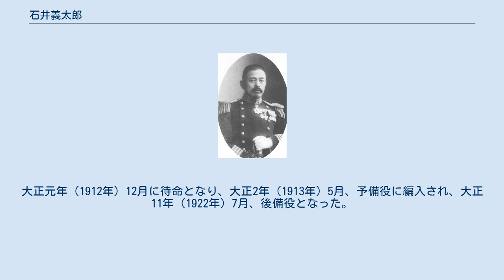石井義太郎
石井 義太郎（いしい よしたろう / ぎたろう、慶応2年7月27日（1866年9月5日） - 昭和2年（1927年）2月16日）は、日本の海軍軍人。
 佐賀城下水ヶ江にて、士族石井忠方の子として生まれた。
生家は佐賀藩主鍋島氏の藩祖以来の外戚家門で、祖父石井忠彬は、藩の重職にあった。
 明治19年（1886年）12月、海軍兵学校（12期）を卒業。
兵学校時代の同期生には、同じ佐賀県出身の江頭安太郎らがいた。
1888年（明治21年）1月、海軍少尉に任官。
 明治25年（1892年）12月、海軍大尉に昇進し「筑波」航海長に就任。
以後、「千代田」「扶桑」「吉野」「金剛｣の各航海長を歴任。明治31年（1898年）2月、海軍少佐に昇進した。同年12月、「平遠」副長となり、その後、「宮古」副長、海兵監事兼「筑波」副長を経て、明治33年（1900年）9月、海軍中佐に進級し佐世保海兵団副長に就任。
 明治34年（1901年）2月、「常磐」航海長に転じ、以後、「朝日」航海長、「出雲」副長を歴任。
明治38年（1905年）1月、海軍大佐を拝命し横須賀鎮守府付兼横須賀海軍工廠艤装委員に着任。
同年4月、「韓崎丸」艦長に就任。
以後、海防艦「沖島」、巡洋艦「阿蘇」の各艦長を歴任し、練習艦隊の1艦として渡米した。
 明治42年（1909年）10月、横須賀鎮守府付となり、1910年（明治43年）4月、横須賀工廠検査官に転じた。
翌年1月には巡洋戦艦「鞍馬」艦長兼横須賀工廠艤装委員に就任。
在任中に遣英艦隊の1艦として渡英している。
明治44年（1911年）12月、海軍少将に進み海軍教育本部第1部長に着任。
大正元年（1912年）12月に待命となり、大正2年（1913年）5月、予備役に編入され、大正11年（1922年）7月、後備役となった。